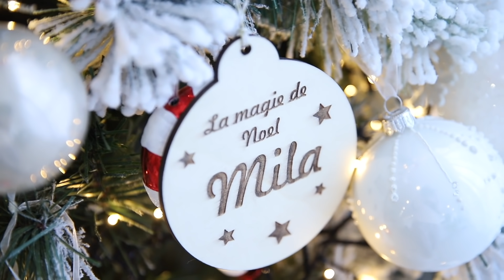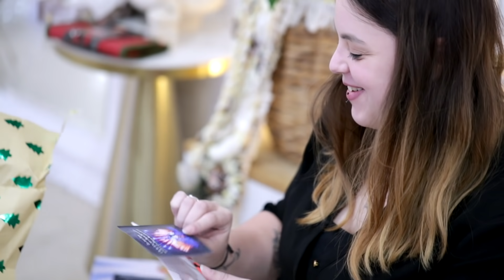❥ JOYEUX NOËL 🎅 Babychoufamily ❤️ ❥ 1564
✔ I N S T A G R A M D E C O

✔ T I K T O K : Babychoufamily.fr

✔ A U T R E S   V I D E O S   À   V O I R :